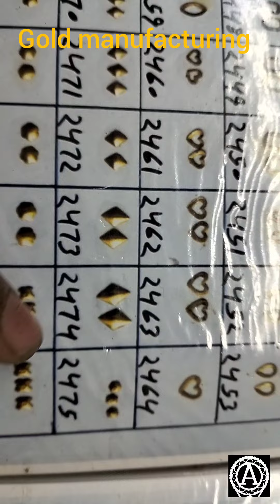Bangles Gold Designs Making How to gold bangles style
bangleslatest bangles bangles gold designs making manufacturing polish finishing

bangles  gold  design
bracelet gold design for men
bracelet gold design for girls
24k.   gold manufacturing
bracelet design

bracelet gold design for women
Chudi bangles design